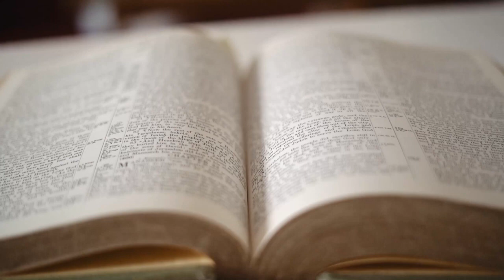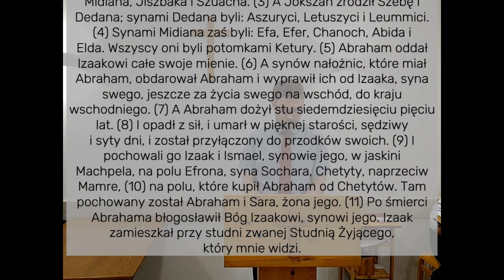Śmierć i pogrzeb Abrahama | 1 Mojżeszowa 25:1-11 | Adam Kędzierski